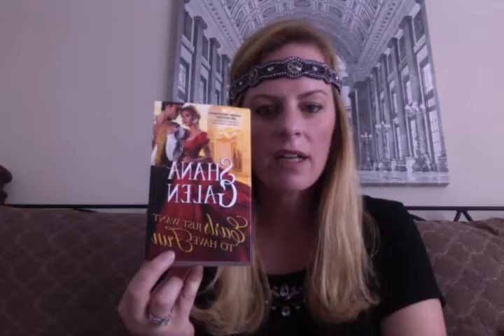Earls Just Want to Have Fun | Excerpt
Earls Just Want to Have Fun
Book 1 in the Covent Garden Cubs series

RITA® finalist for Best Long Historical Romance